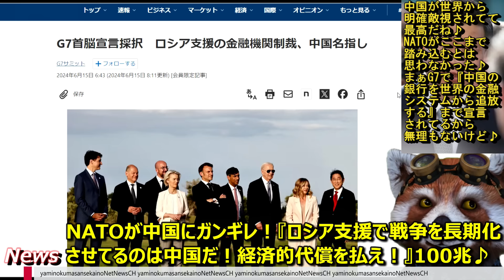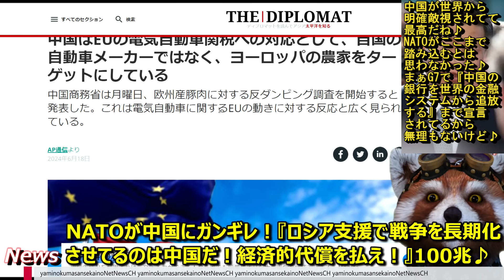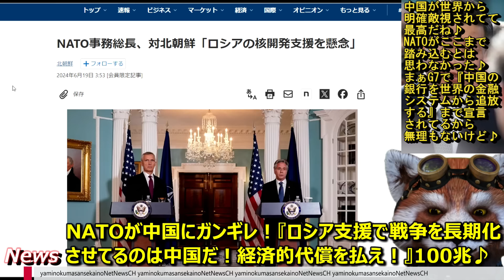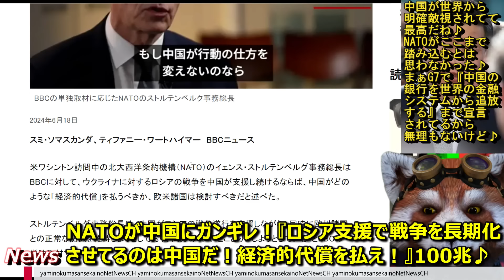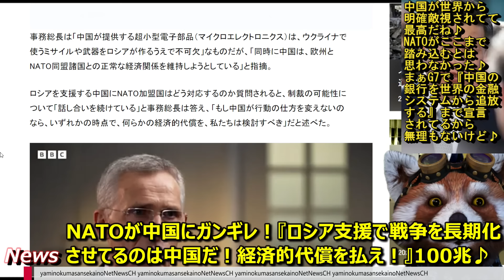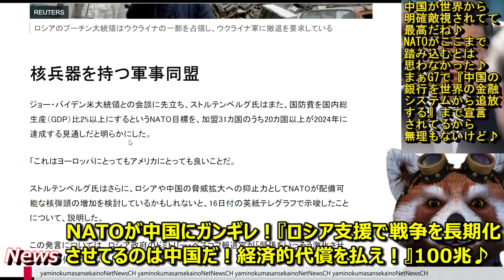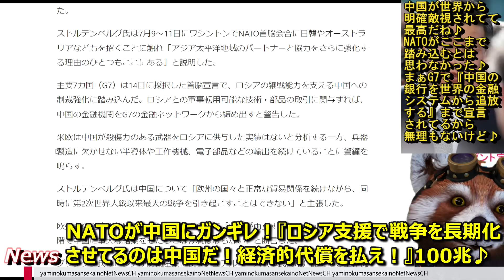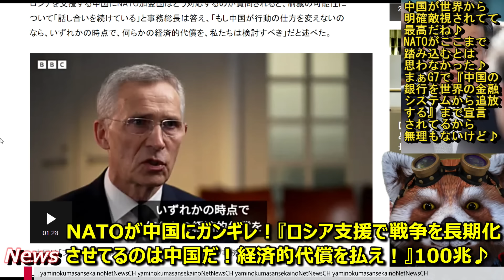【NATOが中国にガンギレｗ『賠償金払え中国！お前らがロシア支援するから戦争が終わらないだろ！』100兆円踏んだくったれ！】『ロシア支援しながらＥＵと仲良くしようとするとは中国はとんだクソ野郎だ！』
■NATO事務総長、ロシアの戦争支える中国に「経済的代償」検討すべきと

そら切れるわな。
中国がロシアを支援していなければ、これほど長くロシアが
戦争を続けられるわけないんだし。
100兆払え100兆。もしくは滅べ。

●編集ソフト
①PowerDirector 20 Ultimate Suite 通常版

●キャプチャ
①avermedia2puls